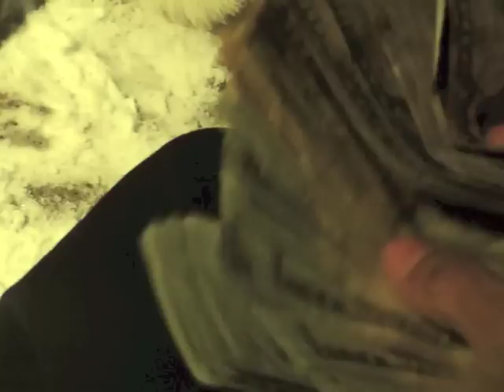Young Leek - Get Smoked ft. Royal (PROMO VIDEO) SHOT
Young Leek - Get Smoked ft. Royal (PROMO VIDEO)